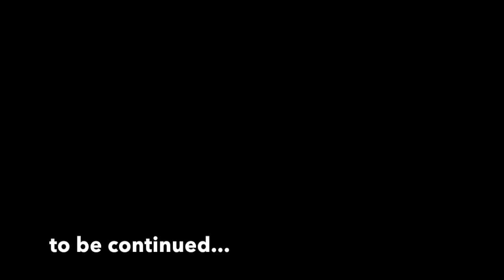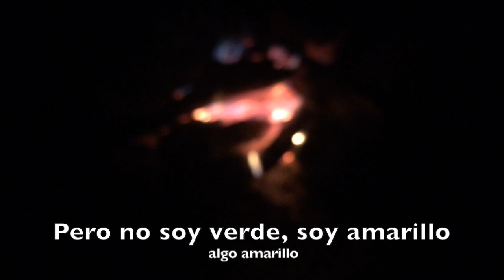Navidad en San Blas parte final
El final del viaje de navidad! Por fin llegamos! Gracias a todos los que se dejaron grabar y que pasen feliz navidad y un prospero 2019!

  Public Domain:Jingle Bells version by Musicphrase

and if you want you can buy on musciphrase.bandcamp.com
full version only $10 and also support me:)